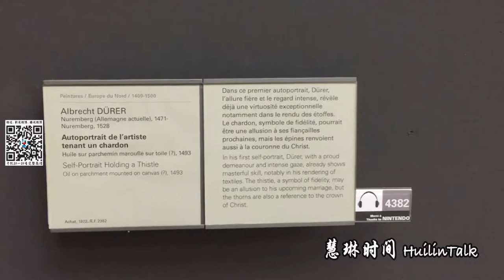【慧琳时间】第158集 丢勒《自画像》Albrecht DURER《Autoportrait de l’artiste tenant un chardon》